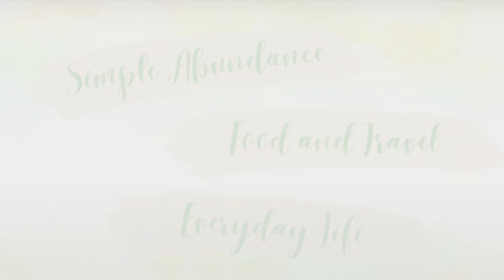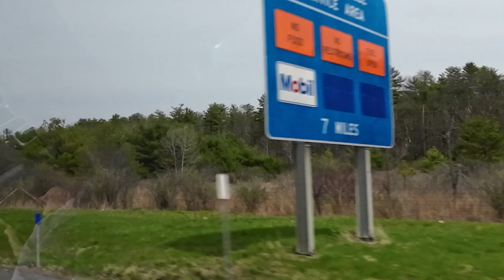Road Trip to Canada Part 1 | Ride With Us From Needham, Massachusetts to Windsor, Ontario, Canada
Before starting our road trip to Windsor, Ontario, Canada, we had breakfast at the Lobby Lounge of the Sheraton Needham Hotel. We enjoyed a selection of fresh fruits including berries, melons, and pineapple slices to start our morning. Of course, we couldn't forget the brewed coffee. Next, we had home potato fries, scrambled eggs, and crispy bacon that I only eat whenever I am here in Sheraton Needham Hotel.

After filling our bellies, we hit the road bound for Windsor.

As we journeyed toward Windsor, Ontario, the simple roadside scenery became part of my experience. The way fields stretched, sunlight played, and the road unwound wove themselves into my travel story. These unassuming moments along the way, like the trees starting to become alive again, became integral parts of my adventure.

May simplicity always ride shotgun on your adventures as well!